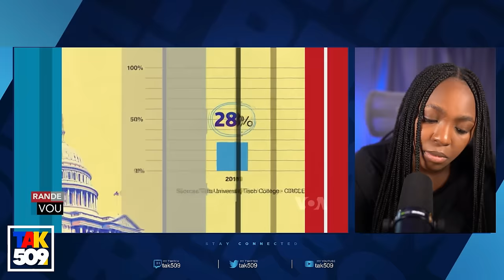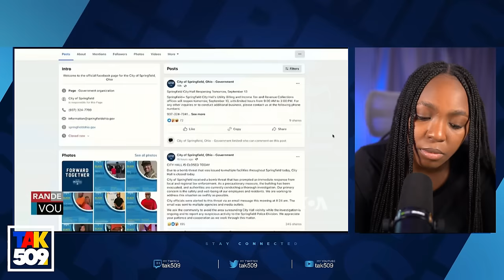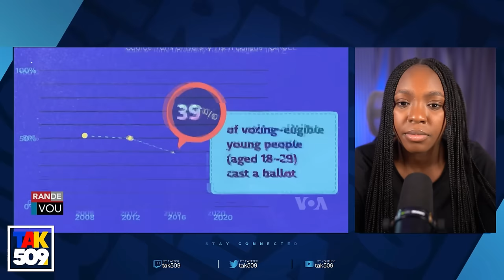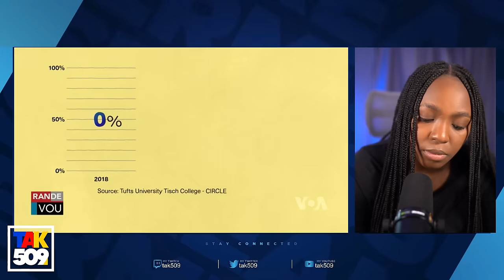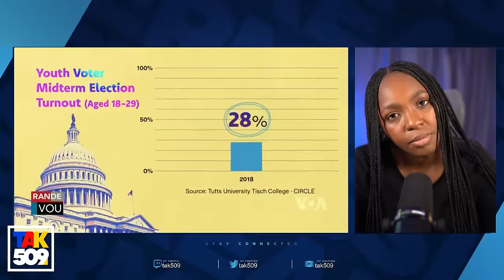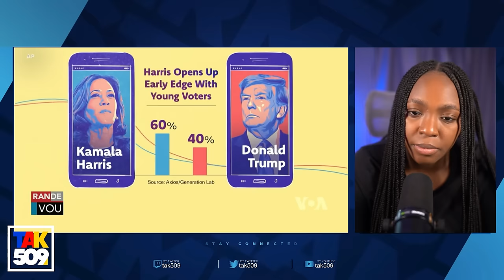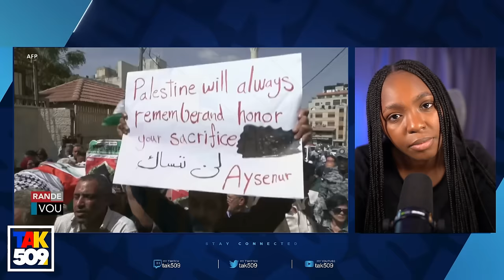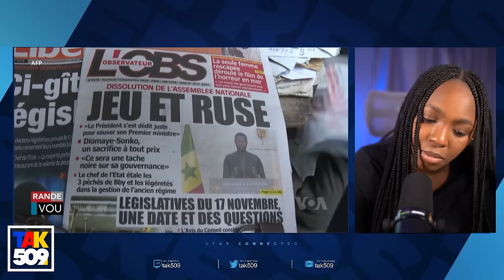Ajan swat yo pete Koken yo pap bourike Pou kenya..Arab Frap Wap Pm Gary fó /Fouco